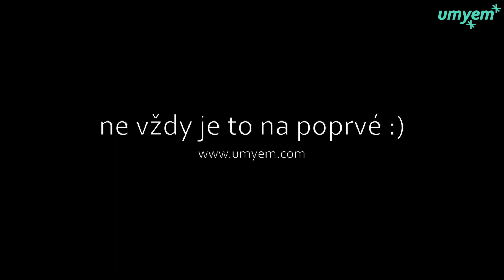Ne vždy je vše snadné :) - k videu: Jak ošetřit auto před zimou? - nepovedené záběry)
To co by jste vidět neměli! :)

UMYEM - Děláme krásná a voňavá auta